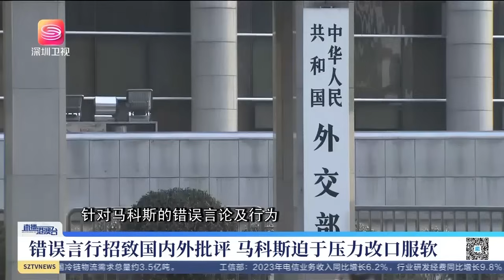華撂下狠話，菲態度大變，主動上門求和！【直播港澳台】